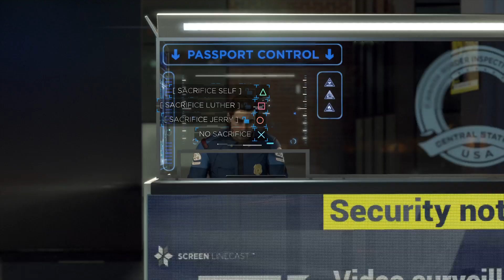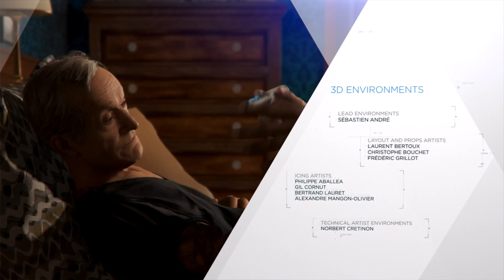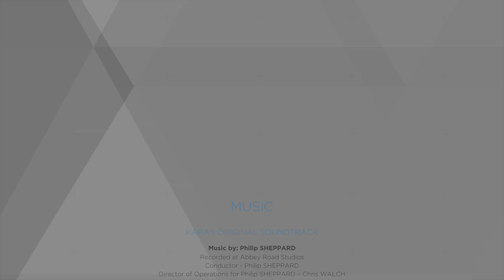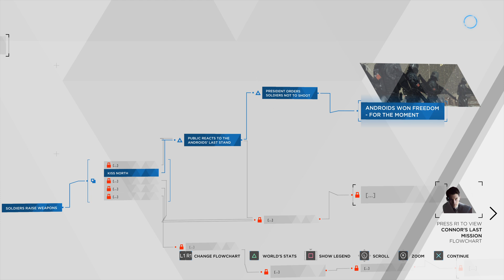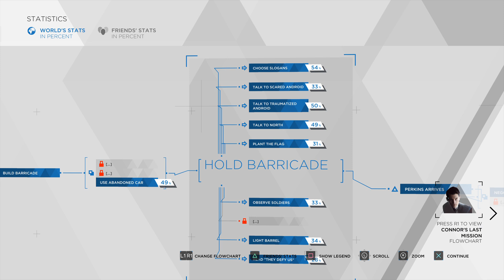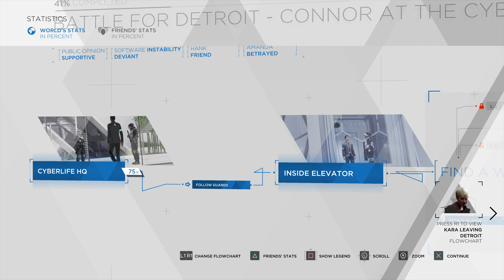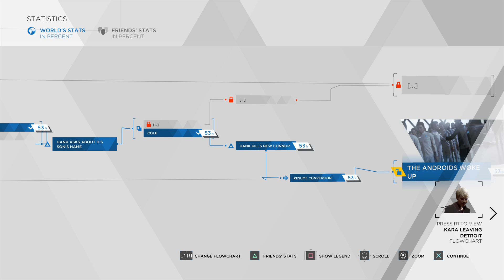Detroit: Become Human Part 20# Ending